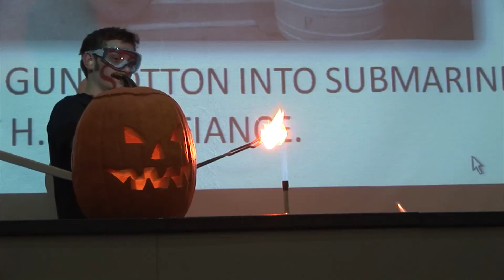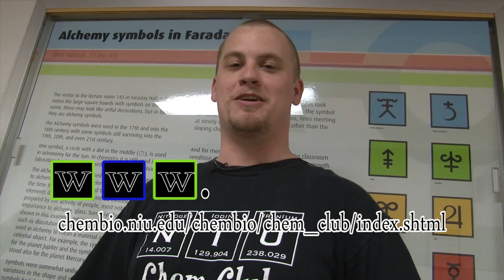Chemistry Club at NIU!